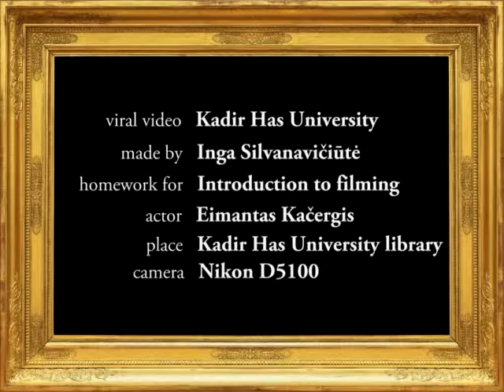Kadir Has University viral video ex3 Introduction to filming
A national university is generally a university created or run by a national state but at the same time represents a state autonomic institution which functions as a completely independent body inside of the same state. Some national universities are closely associated with national cultural or political aspirations, for instance the National University of Ireland in the early days of Irish independence collected a large amount of information on the Irish language and Irish culture. Reforms in Argentina were the result of the University Revolution of 1918 and its posterior reforms by incorporating values that sought for a more equal and laic higher education system.